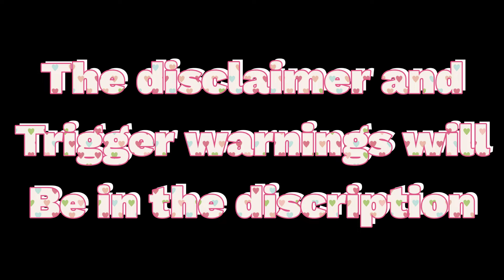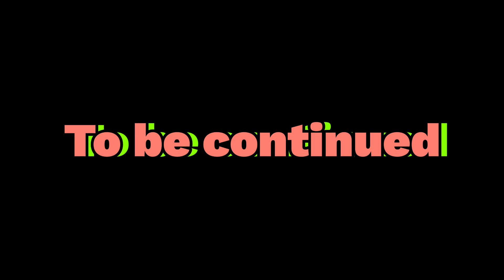Oddworld Fanfiction: One Night at the Mudead House Pt2 (Gacha Club)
I would've uploaded this sooner but I just made a Steam account so I could buy Dark Deception: Monsters and Mortals. Unfortunately, I can't install it because I need Windows 10 (I have Windows 7). Fortunately, I still have the game once I get a better computer. I only bought it so I wouldn't miss out on the Silent Hill DLC.
Oh yea I did say Halloween special and Oddworld is pretty messed up so be warned as this spoopy fic (spelt that incorrect on purpose) contains mild language, toilet humour, disturbing scenes, creepy moments, some gore, Mudombies, Those Dudes Now Dead, spooky scary skeletons and a bit of animal testing. (I was listening to the Sonic.exe soundtrack while writing this disclaimer so I’m even more hyped up to write this)